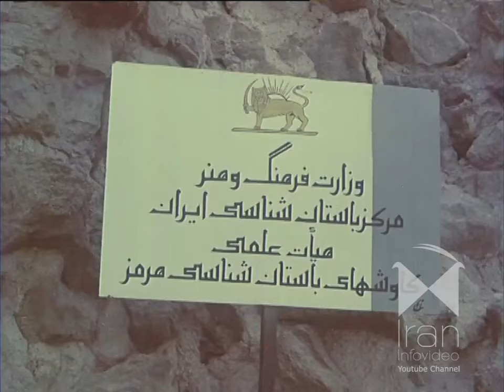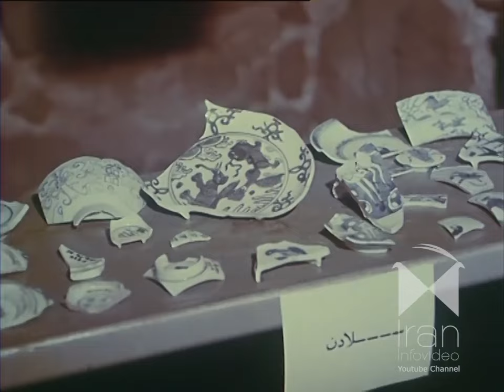سفر شهبانو فرح به استان هرمزگان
# پیشرفت‌ها#فرح